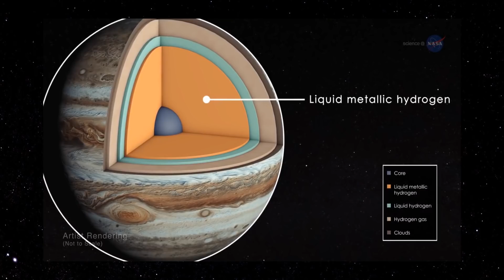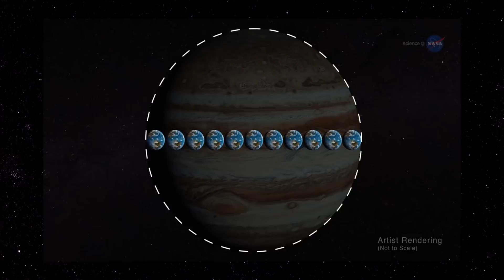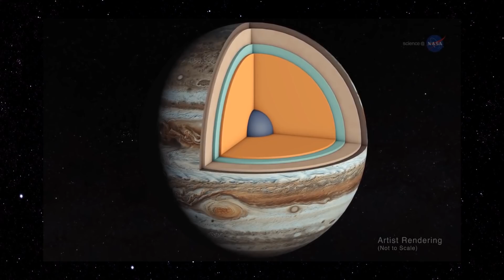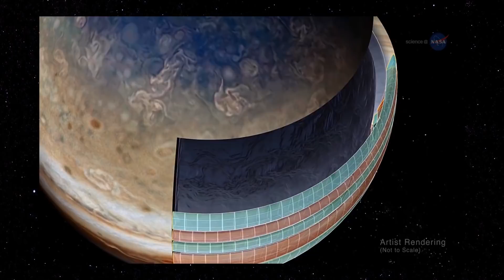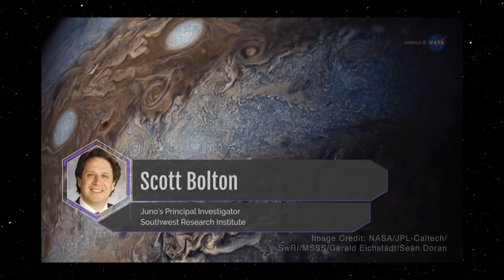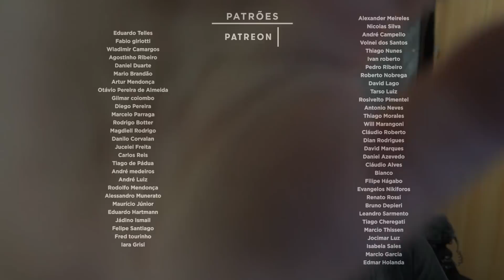Juno E A Nova Ciência de Júpiter - Space Today TV Ep.1234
Que tal um resumão do que a Juno já descobriu em Júpiter e o que ainda tem para ser descoberto.

Bem, no dia 4 de Julho de 2016, a sonda Juno chegou em Júpiter e desde então, ela vem mostrando um planeta praticamente novo para os pesquisadores, principalmente para aqueles que estudam o Sistema Solar.

vou falar aqui de várias descobertas, elas não estão na ordem cronológica, ok, mas são as descobertas.

Vamos começar falando dos polos de Júpiter, os polos são dominados por múltiplos ciclones, no polo norte, 8 desses ciclones e no polo sul 5 deles, só por comparação na Terra os polos são dominados por um único vórtice.

As temperaturas e as pressões do interior de Júpiter, transformam o gás hidrogênio molecular em uma forma exótica de matéria conhecida como hidrogênio metálico.

O campo magnético de Júpiter, é algo impressionante, a Juno descobriru que ele se torna mais fraco à medida que se afasta do seu centro, o campo magnético é cerca de 10 mil vezes mais poderoso que o da Terra, mas quando medido no topo das nuvens ele é apenas 20 vezes mais forte.

Os pesquisadores já sabiam que o campo magnético de Júpiter era forte, mas a Juno descobriu que ele é bem mais forte do que se pensava.

Ele não é constante também, em alguns lugares ele é mais forte e em outros ele é mais fraco. Outra coisa relacionada com o campo magnético são as auroras, na Terra ela é gerada pela interação das partículas do vento solar com o campo magnético terrestre, no caso de Júpiter, ele mesmo gera suas auroras, induzindo campos elétricos pela potência gerada pelo próprio planeta.

A Juno conseguiu também mapear estruturas de centenas de quilômetros abaixo das nuvens de Júpiter.

E os resultados mais recentes, mostram que as zonas e cinturões de Júpiter giram como se fossem uma série de cilindros com profundidades entre 3000 e 5000 km.

Abaixo dessa profundidade, Júpiter pode girar como um corpo sólido.

A cada 53 dias a sonda Juno passa perto do planeta para continuar entendendo todos os mistérios do maior planeta do Sistema Solar e revelando seus segredos assim como Juno, a esposa do deus Júpiter fez, já que ela era a única capaz de observar abaixo das nuvens que rodeavam o deus.

Júpiter está chegando na oposição e o céu de outono está muito bom para observar o planeta, então se você tiver a ooprtunidade, observe Júpiter e fique viajando sobre o que a Juno está descobrindo lá, agora.